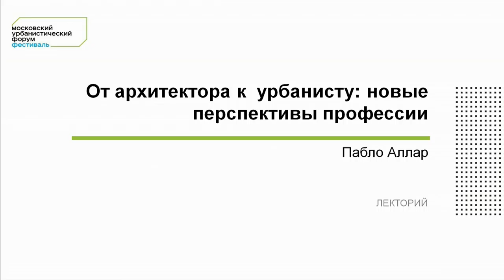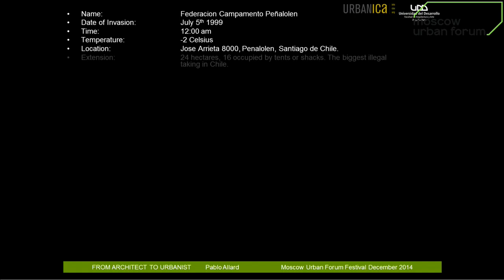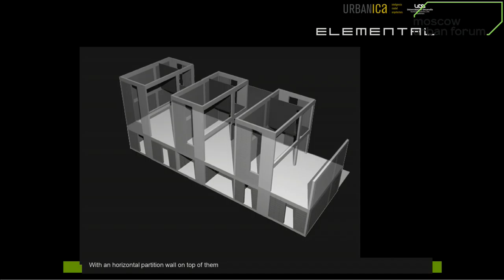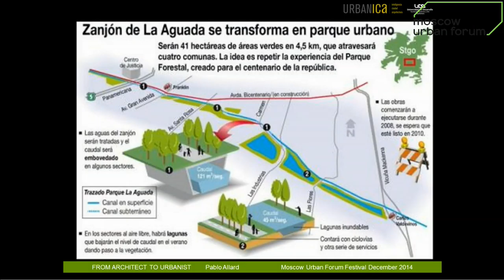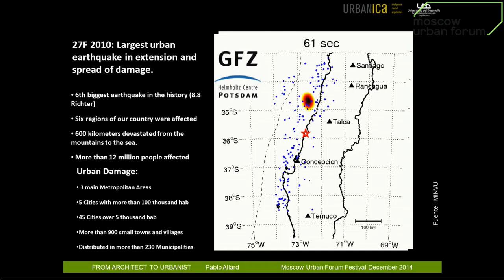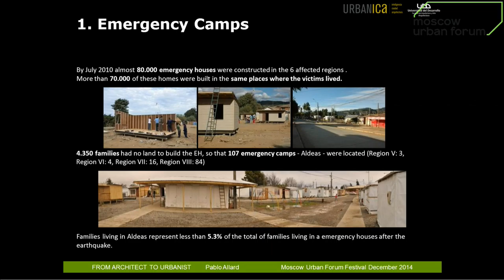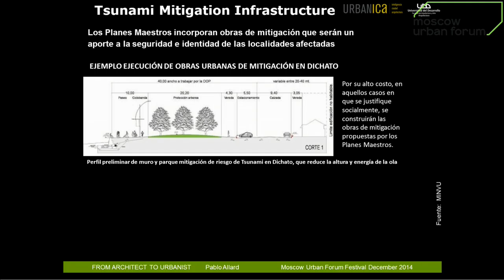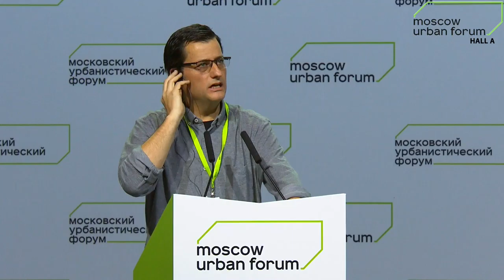Festival. Day 3. Hall A. Session 1